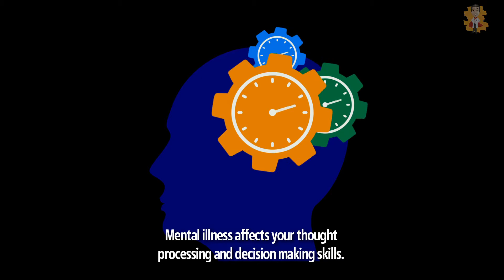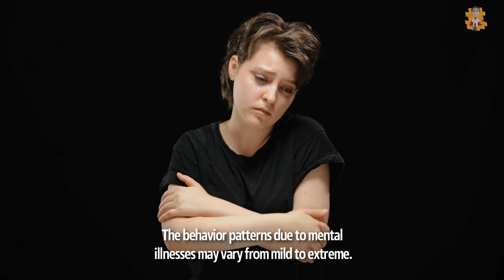Signs and symptoms of Mental illness and what to do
✨Hello everyone, welcome to our video about Signs and symptoms of Mental illness and what to do.

A healthy mind and a sound thinking process are as important as physical wellbeing because they are responsible for how you think, behave, feel, and function daily. Your mind is your shield against stressful conditions and challenging situations you come across throughout your life. However, many people are reluctant to address mental health issues until it is too late. It is essential to understand that mental illness isn’t something you snap out of. Like other diseases, mental illness is a severe health condition that affects your life's quality by altering your behavior and thinking patterns.